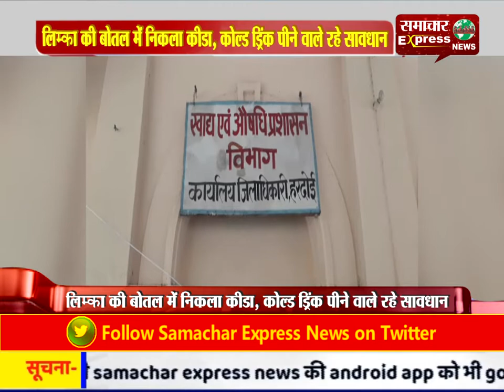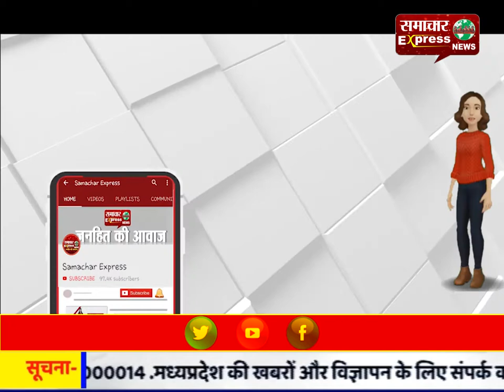हरदोई में लिम्का की बोतल में निकला कीड़ा, कोल्ड ड्रिंक पीने वाले रहे सावधान